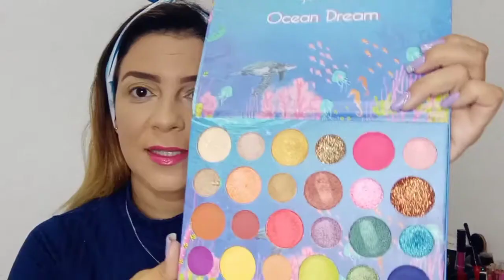PALETA OCEAN DREAM D'HERMOSA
Olá pessoal!Sejam bem vindos!

Não esqueçam:
🌸se inscrever
🌸curtir e comentar

Desde já o meu muito obrigado amores!

-Me sigam no insta,estou sempre por lá